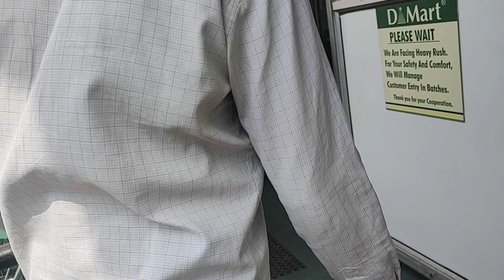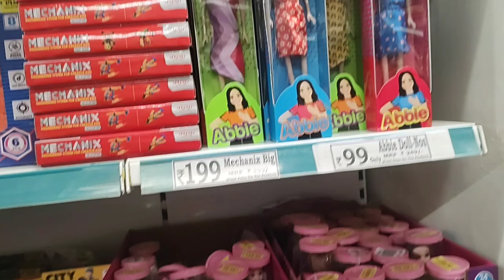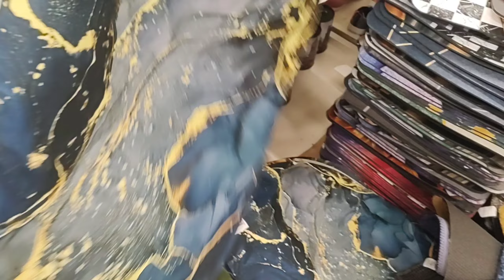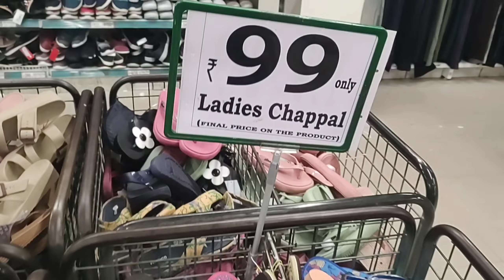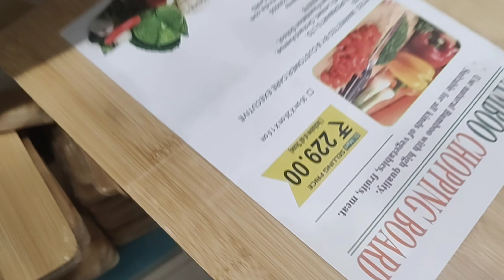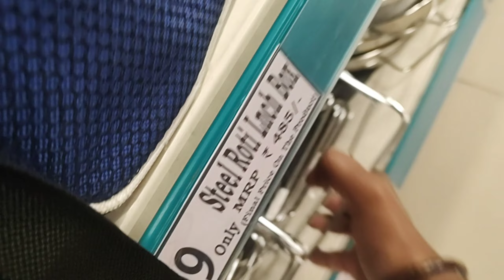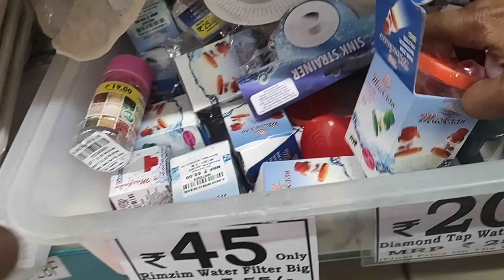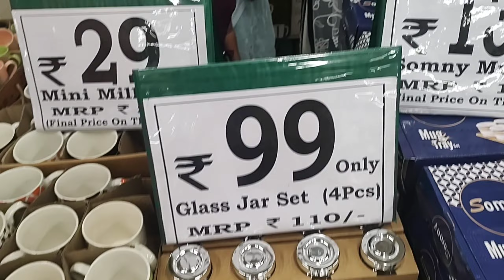d-mart items with prices|మి కోసమే అన్నీ|tempt అయిపోతము అంతే ఎవరైనా |ఎన్ని కొన్నమో bill...😱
d-mart items with price|మి కోసమే అన్నీ|tempt అయిపోతము అంతే ఎవరైనా |ఎన్ని కొన్నమో bill...😱